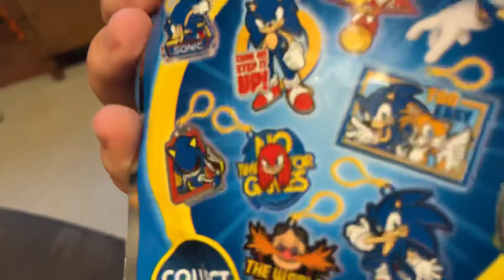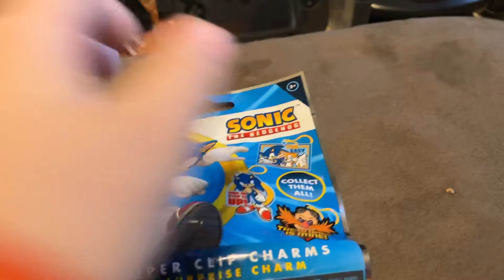Opening sonic blind bags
Sonic tails yoshi and sponge bob open a sonic keychange